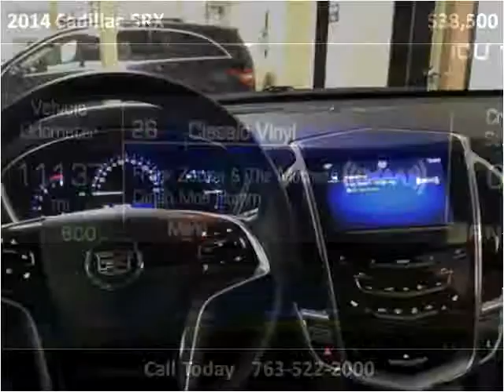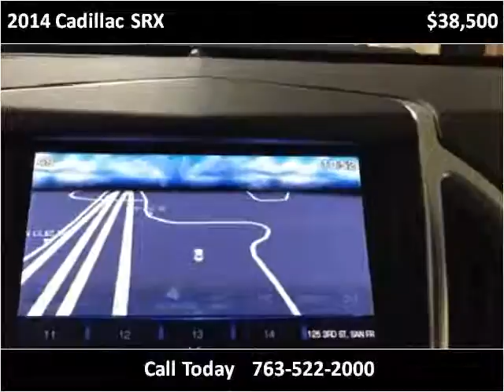2014 Cadillac SRX Used Cars Golden Valley MN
This 2014 Cadillac SRX is available from Poquet Auto.